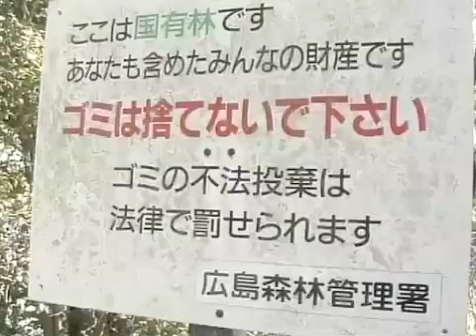元宇品町内会 清掃活動（2008年3月）